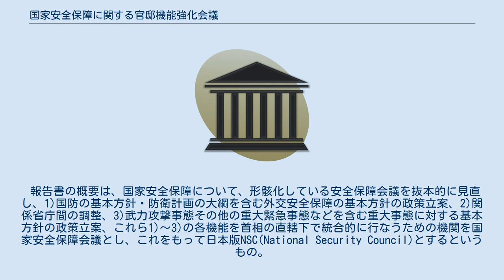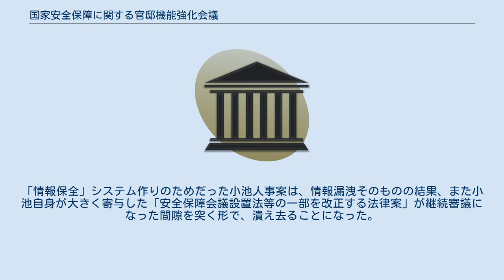国家安全保障に関する官邸機能強化会議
国家安全保障に関する官邸機能強化会議（こっかあんぜんほしょうにかんするかんていきのうきょうかかいぎ）は、第90代内閣総理大臣安倍晋三が主宰していた会議の一つ。
安倍が2006年自由民主党総裁選挙や第165回国会の所信表明演説において表明していた首相官邸機能強化策の一つで、日本版NSC構想を練り、深め、法案のたたき台となる報告書をつくる目的で設置されていた。
 2006年11月13日に設置。
議長に安倍晋三、議長代理に首相補佐官（国家安全保障問題担当）小池百合子が就任した。
2週間に1度の割合で開かれ、2007年2月27日に小池によって報告書が提出されたことでその使命を終えた。
 報告書の概要は、国家安全保障について、形骸化している安全保障会議を抜本的に見直し、1)国防の基本方針・防衛計画の大綱を含む外交安全保障の基本方針の政策立案、2)関係省庁間の調整、3)武力攻撃事態その他の重大緊急事態などを含む重大事態に対する基本方針の政策立案、これら1)～3)の各機能を首相の直轄下で統合的に行なうための機関を国家安全保障会議とし、これをもって日本版NSC(National Security Council)とするというもの。
この報告書に基づいて、「安全保障会議」を「国家安全保障会議」に改組し、事務局を設置することなどを内容とする「安全保障会議設置法等の一部を改正する法律案」が第166回国会に提出されたが、教育関連三法改正案・年金問題・国家公務員法改正案等によるしわ寄せのため、継続審議となった。
その後安倍が総理を辞任した事もあり法案は廃案となったが、2012年の第46回衆議院議員総選挙で大勝し総理に返り咲いた安倍は第185回国会に法案を再提出し成立させ、国家安全保障会議を発足させた。
 2007年7月4日に防衛大臣に就任した小池百合子は、報告書に盛りこまれていた「秘密保護を十全なものとする」「情報保全」システム作りのため、守屋武昌に代えて、警察庁出身の大臣官房長西川徹矢を防衛事務次官に起用する人事案を固めていたが、守屋の内閣官房長官塩崎恭久および安倍晋三への直訴による巻き返しがあり、首相官邸も「第三の案」を小池に要求した。
「情報保全」システム作りのためだった小池人事案は、情報漏洩そのものの結果、また小池自身が大きく寄与した「安全保障会議設置法等の一部を改正する法律案」が継続審議になった間隙を突く形で、潰え去ることになった。